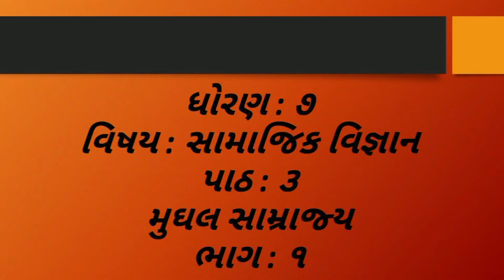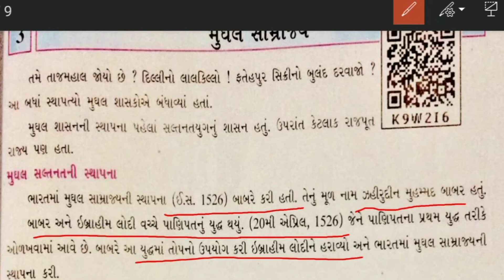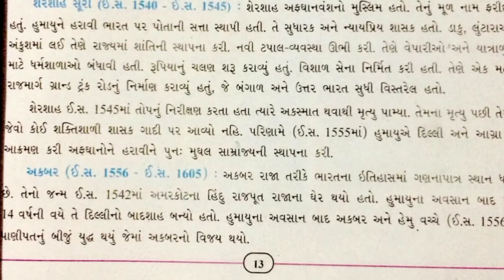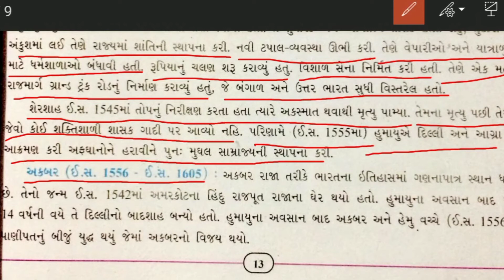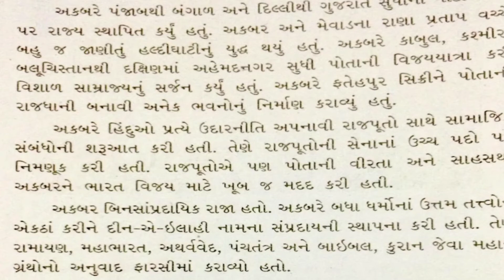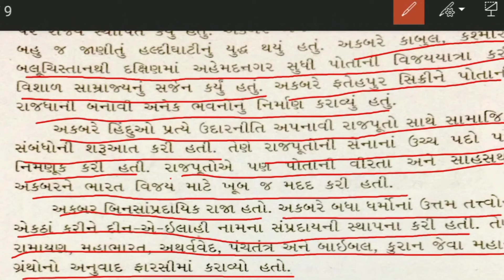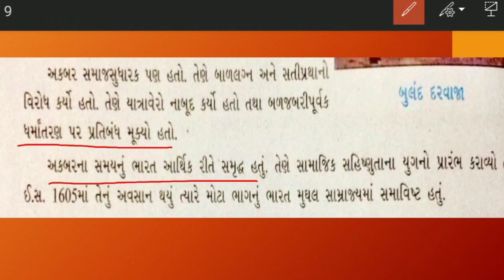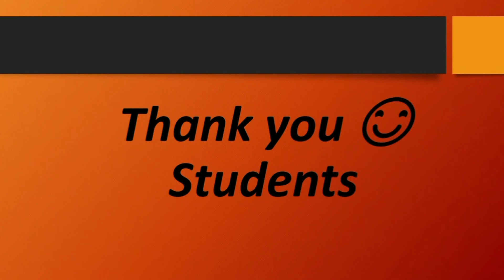ધોરણ 7 || સમાજ || પાઠ 3 || ભાગ 1